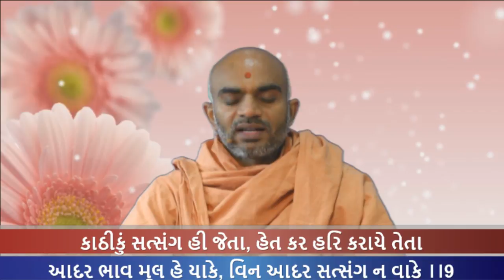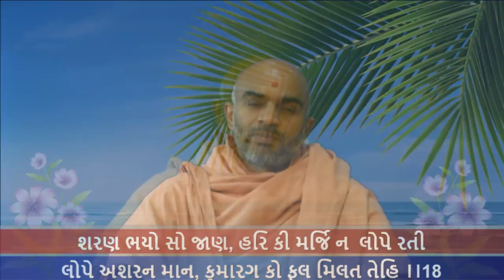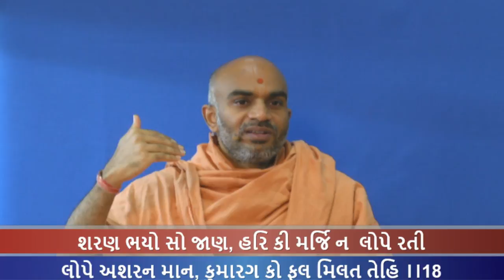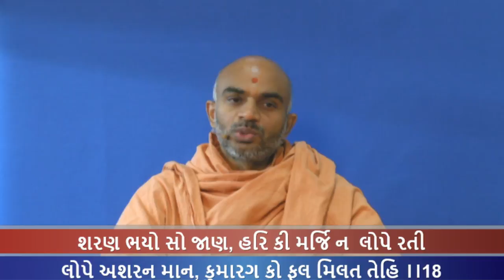Haricharitramrut Sagar Katha Pur 4,Tarang 61. 11/28/16